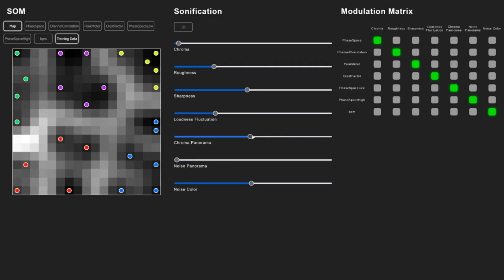SOMson Demo 11: 7-Dimensional Sonification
SOMson is a sonification of self-organizing maps (SOMs) aka. Kohonen Maps.

In this video, we show you 7 orthogonal dimensions. To the four dimensions of the Shepard tone (chroma, roughness, sharpness, loudness fluctuation), we added auditory source angle, which is easily implemented using amplitude based panning.
On top, we introduced a second auditory stream that is based on noise. You can consciously decide to focus your attention on the Shepard tone or the noise. The noise comes with two dimensions:
      1. color and
      2. auditory source angle

The color can vary between brown noise (mostly low-frequency energy) over pink, white noise and blue to purple noise, which is closely related to the brightness of the noise. It is implemented via weighting of spectral components.

The auditory event location is, again, implemented using amplitude based panning.

We played around with the sliders, so you realize that you can perfectly hear out every single slider, i.e., every sound attribute is perceptually independent of the others.

Note that this is the first demo that is not mono-compatible, i.e., you need to use stereo-headphones or a pair of stereo loudspeakers.

to explore the interactive, 7-dimensional SOMson yourself.